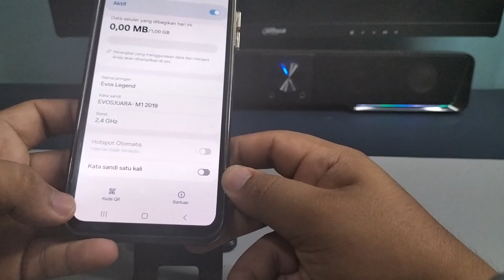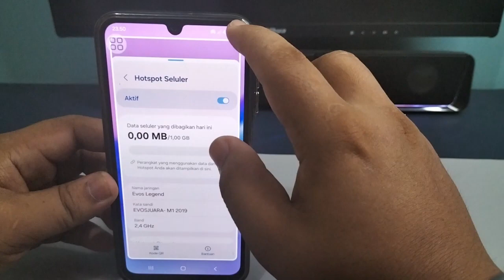Cara Menampilkan Barcode atau Kode QR Pada Hotspot Di Hp Samsung A15,A15 5G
"Terima kasih"